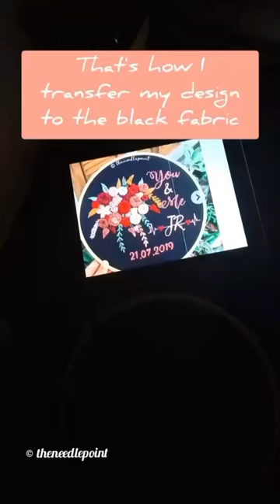How to transfer embroidery pattern Embroidery#diycrafts#embroideryhoopart#embroideryshorts#transfer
Design Transfering Technique on black fabric | Embroidery Hoop